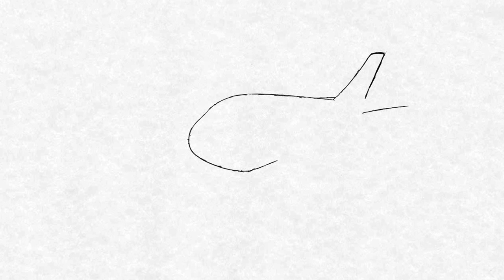Its a Boy 2015 CNS